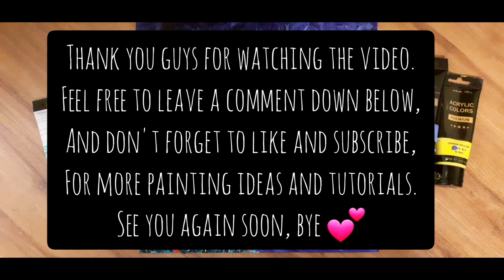LAND OF THE GOLDEN MOONSHINE | ACRYLIC PAINTING TUTORIAL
This is how I'd like my nights to be.

Canvas : 30x30cm, stretched cotton canvas on panel
Paint : Windsor Newton, Marie's Acrylic, Giorgone Acrylic, Monte Marte Acrylic ( colours listed at end of video )

Happy painting,
Lina

~Humble surrealism and abstract expressionism hobbyist artist who hopes her  imagination makes up for the lack of talent in realism paintings. Dreamy landscapes are my form of escapism. All artwork are original unless stated otherwise.